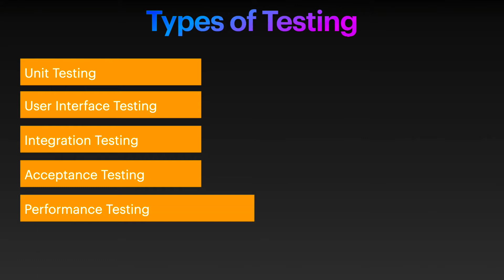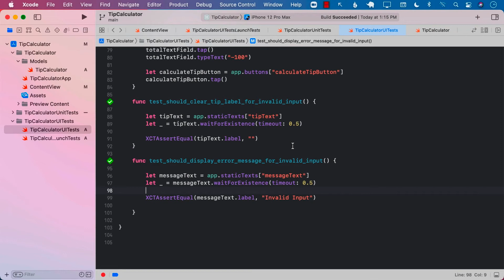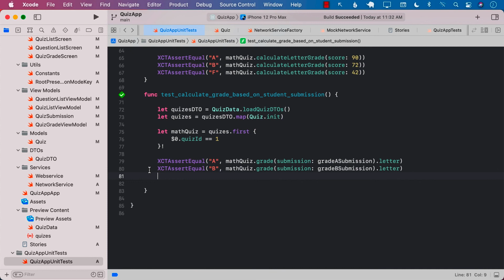NEW COURSE: Test Driven Development in iOS Using Swift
As a software developer you must always aspire to write quality code. You must also make sure that any future code you write does not break existing features. Test Driven Development provides you with a great way to implement software. It provides a safety net, which allows you to make changes with confidence. In this course, you will learn how to apply the principles of test driven development in iOS using Swift language.